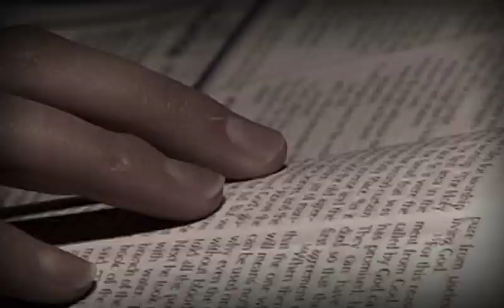mission-net 2009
"For Heaven's Sake" is the theme for Mission-net´s newest congress in 2009, and it promises to be one of the most significant European events devoted to the subject of missions. If you are interested in worshipping and learning together with over 6000 others from many other European countries, then this event is for you!